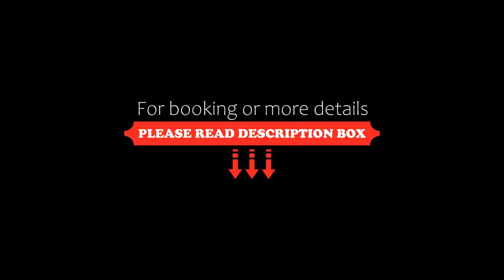Casa del Temezcuitate, Guanajuato, Mexico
About Property:
You're eligible for a Genius discount at Casa del Temezcuitate! To save at this property, all you have to do is sign in.
Situated in Guanajuato, near Juarez Theater, Union Garden and La Paz Square, Casa del Temezcuitate features free WiFi, and guests can enjoy a terrace.

The apartment offers a seating area with a flat-screen TV and a private bathroom with free toiletries, a hairdryer and shower. A fridge, a microwave and m...
Property Type: Hotel
Address: De Temescuitate 4, 36000 Guanajuato, Mexico
Searching For
1. Casa del Temezcuitate - Guanajuato - Mexico
2. Casa del Temezcuitate - Guanajuato - Mexico Address
3. Casa del Temezcuitate - Guanajuato - Mexico Rooms
4. Casa del Temezcuitate - Guanajuato - Mexico Amenities
5. Casa del Temezcuitate - Guanajuato - Mexico Offers and Deals
Audio Credit:
Track Title: Subway Dreams
Artist: Dan Henig